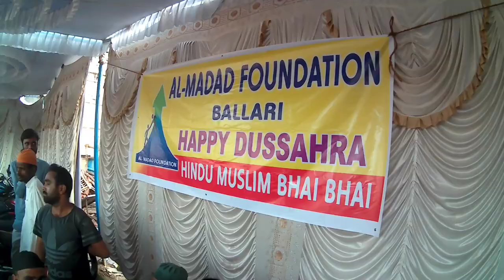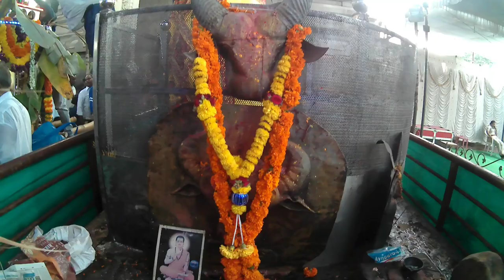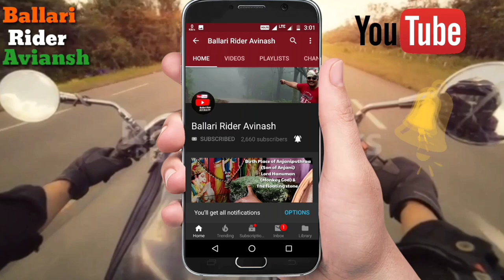Bellary Dasara Festival. Ravana Dahana. 1st Time Celebration in Kanaka Durgamma Temple.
Ravana Samhara( Dahana ). 1st Time Celebration in Ballari | Kanaka Durgamma Temple | Dasara Festival in Bellary. Dussehra Utsav 2019..